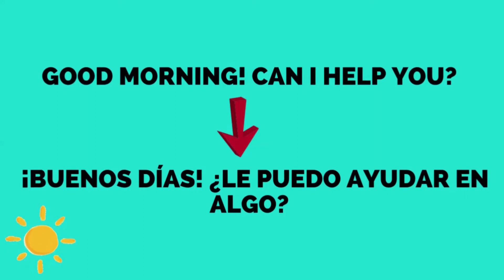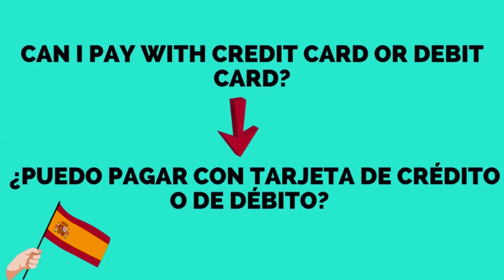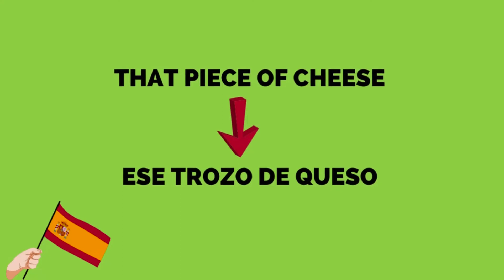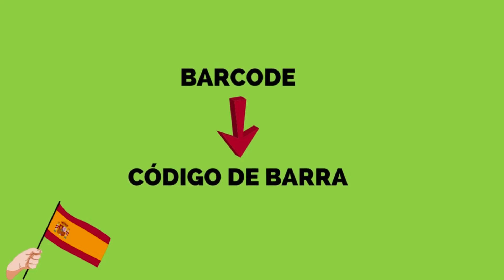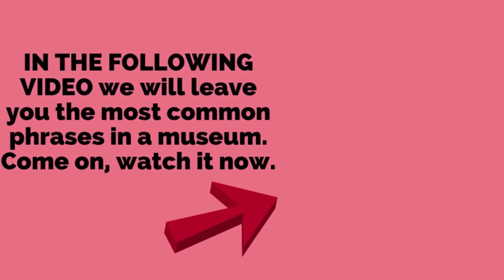40 IMPORTANT PHRASES and WORDS in SPANISH to go to the SUPERMARKET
WATCH THIS!😲 Here we will show you how to buy food and more things in a supermarket.

Knowing how to shop is very necessary and there is no way to avoid it in a new country. You’re going to have to buy food, medicine and maybe new clothes if the weather is very different from where you came from.

How to order food in Spanish?

How to shop in the supermarket or store?

How do I have conversations in Spanish in a supermarket?

What are the most common and most used words and phrases?

What vocabulary should I know if I go to this place?

 This and more in "I want to learn Spanish"

Learn important and fundamental words, phrases, and questions to use in the grocery store (supermarket).

How to learn Spanish easily and quickly?

With our videos, you will learn gradually and simultaneously, emphasizing a good pronunciation so that you speak Spanish correctly. This video is recommended for beginners who want to start from scratch with the Spanish language (basic, intermediate and advanced level)

If you need to buy food to make food or other products for your home, you can shop at a supermarket. Before you go, it is good to make the shopping list with everything you need. And, when you get to the supermarket, it is advisable to take a basket or, a cart or cart to put all things. When you enter the supermarket, you go through the corridors looking for what you need and going through sections such as butcher’s, charcuterie, fishmonger, fruit shop, dairy, frozen, sweets, drinks, etc.

40 IMPORTANT phrases and words in Spanish to go to the SUPERMARKET - I want to learn Spanish

TRANSLATE:

¡MIRA ESTO! Aquí te enseñaremos cómo comprar comida y más cosas en un supermercado.

Saber ir de compras es muy pero muy necesario y no hay forma de evitarlo en un país nuevo. Vas a tener que comprar comida, medicamentos y quizás ropa nueva si el clima es muy diferente de donde venías.

Alguna vez te has preguntado:

¿cómo pedir comida en español?

¿Cómo hacer compra en el supermercado o tienda?

¿Cómo sostengo conversaciones en español en un supermercado?

¿Cuáles son las palabras y frases más comunes y más utilizadas?

¿Qué vocabulario debo saber si voy a este lugar?

Esto y más en “Yo quiero aprender español”

Aprenda palabras, frases y preguntas importantes y fundamentales que puede usar en la tienda de abarrotes (supermercado).

¿Cómo para aprender español fácilmente y en poco tiempo?

Con nuestros vídeos aprenderás poco a poco y de forma simultánea, haciendo énfasis en una buena pronunciación para que hables español correctamente. Este vídeo es recomendado para personas principiantes que quieran empezar de cero con el idioma español (nivel básico, intermedio y avanzado)

Si necesitas comprar alimentos para hacer la comida u otros productos para tu casa, puedes hacer la compra en un supermercado.

Antes de ir, es bueno hacer la lista de la compra con todo lo que necesitas.

Y, al llegar al supermercado, es recomendable coger una cesta o, un carro o carrito para meter todas las cosas.

Cuando entras en el supermercado, vas por los pasillos buscando lo que necesitas y pasando por secciones como la carnicería, la charcutería, la pescadería, la frutería, los lácteos, los congelados, los dulces, las bebidas, etc.

¡Aprende conmigo!